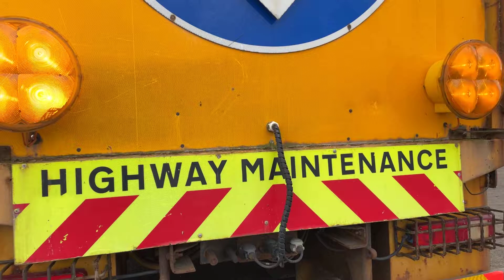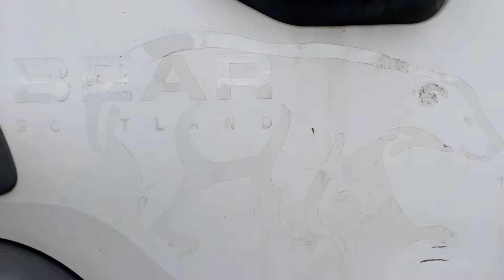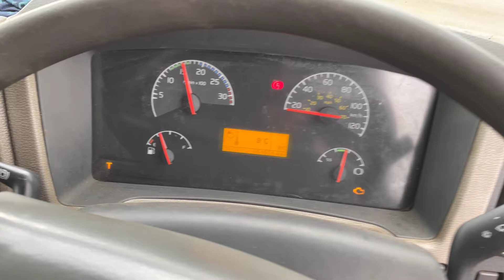VOLVO FE 280 EURO 5 DROPSIDE- SK07MDU - LOT 1619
This vehicle will be for sale at our next monthly Plant Auction on Wednesday 1st December at 11am.